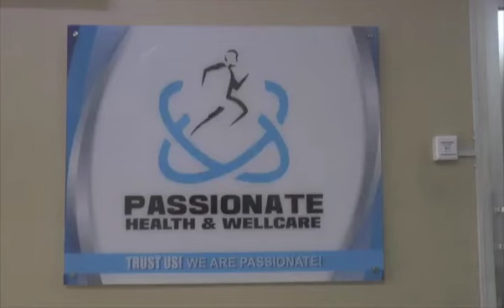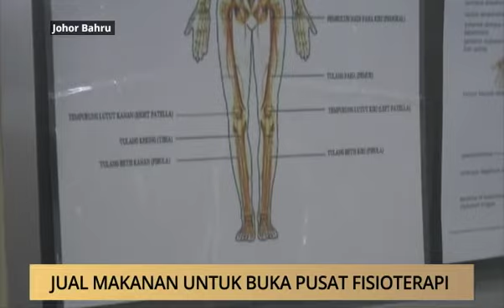AWANI - Johor: Jual makanan untuk buka pusat fisioterapi